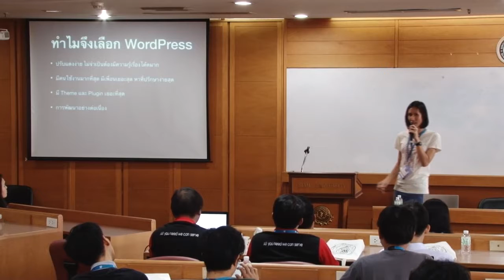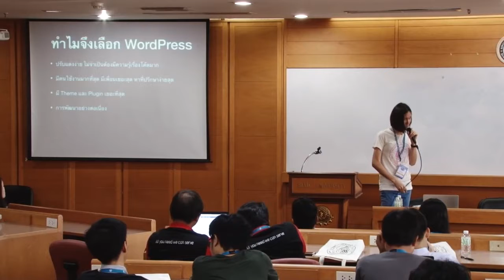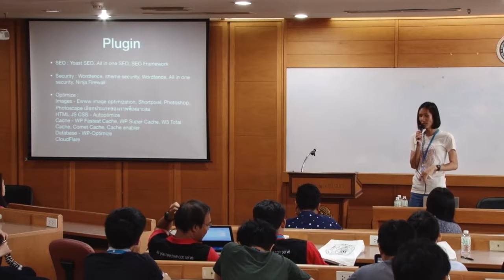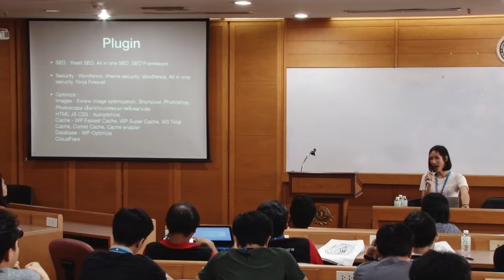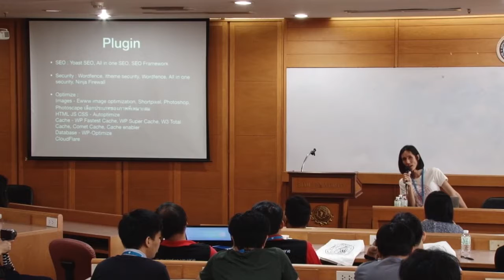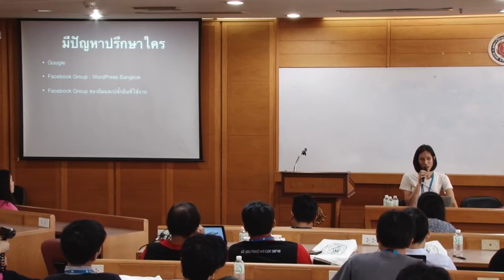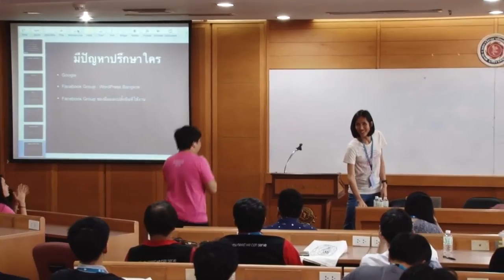Jatupon Rattanapanop: จริงหรือไม่ที่ใครๆ ก็สามารถสร้างเว็บไซต์ด้วย WordPress ได้ มันง่ายขนาดนั้นเลยห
ถ่ายทอดประสบการณ์ของการอยากมีเว็บเป็นของตัวเองและเริ่มใช้ง่าย WordPress ความยาก ง่าย อุปสรรค และข้อจำกัด สำหรับคนที่ไม่ได้เป็นโปรแกรมเมอร์ทำเว็บไซต์โดยเฉพาะ การพยามยามปรับแต่งเพื่อหลีกเลี่ยงข้อจำกัดต่างๆ และผลดีผลเสียจากการใช้เครื่องมือสำเร็จรูปที่มากขึ้น สรุปสิ่งที่คนจะเริ่มทำเว็บไซต์ด้วยตัวด้วย WordPress ควรจะรู้ไว้ก่อน ว่าควรจะทำเองหรือจ้างโปรแกรมเมอร์ดี